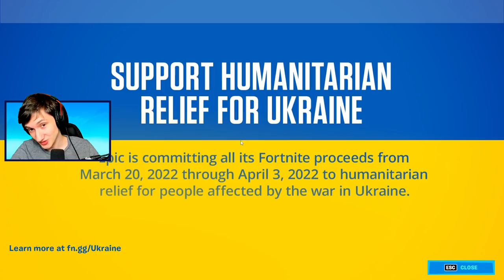SÆSON 2 BATTLEPASS! - Dansk Fortnite